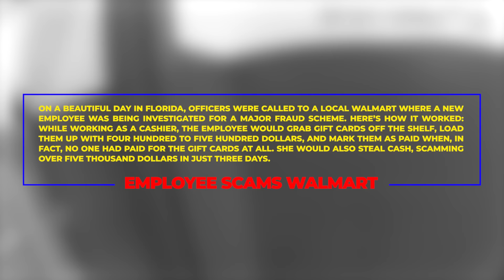Single Mother Arrested After Stealing $9,000 from Her Job at Walmart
On a beautiful day in Florida, officers were called to a local Walmart where a new employee was being investigated for a major fraud scheme. Here's how it worked: while working as a cashier, the employee would grab gift cards off the shelf, load them up with four hundred to five hundred dollars, and mark them as paid when, in fact, no one had paid for the gift cards at all. She would also steal cash, scamming over five thousand dollars in just three days.

When officers arrived, they met with an asset protection officer who had watched the employee steal gift cards and money over just a few weeks. Sometimes coming in on her day off, the employee stole over nine thousand dollars in her first month on the job. After officers spoke to asset protection, they called the employee to the office. It was reported that she had stolen money just 30 minutes before the officers arrived.

The woman was taken to the local jail where she was given a few free nights to stay. According to court records, she stole just over nine thousand dollars in just three weeks. She was given 24 months of probation. According to court records, she claimed she did it for her kids.